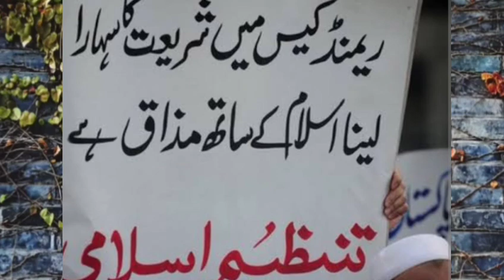True story of Osama bin Laden Abbottabad operation whats link batween Ramad divs and laden